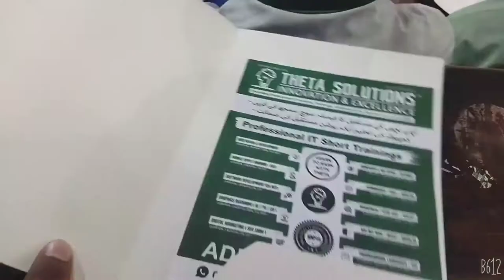Seminar on Career Planning| Murray College Sialkot| IT Department 🏬| Mateen Khan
A Seminar conducted by the Government Murray  College Sialkot for the Students of IT department 🏬. Where one of the best IT Companies of Pakistan "Theta Solutions" gives a Lecture on Career Planning and guide about the fields of Information Technology.

ThankYou ❤️❤️.